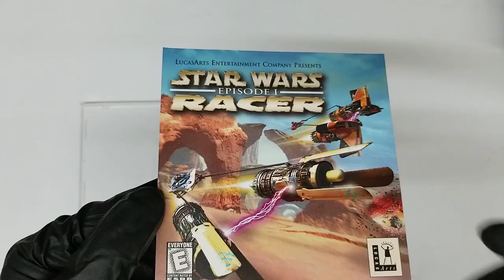Star Wars: Episode I Racer COVER CD Artwork HD UNBOXING lyrics Booklet Livret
Star Wars: Episode I Racer   UNBOXING COVER Pochette Artwork 4K HD UNBOXING DVD CD lyrics Booklet Livret